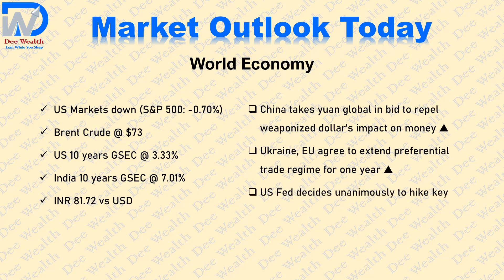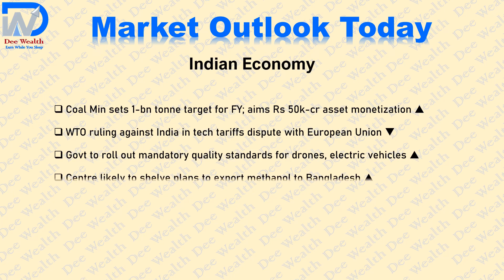2mins News | Market Outlook Today 4-5-2023